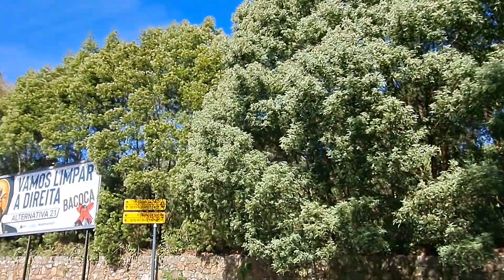Superare i Limiti: Come Carlos Guida e Lavora con un Solo Braccio.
come  lavoro Carlos con un braccio, e guida la macchina.